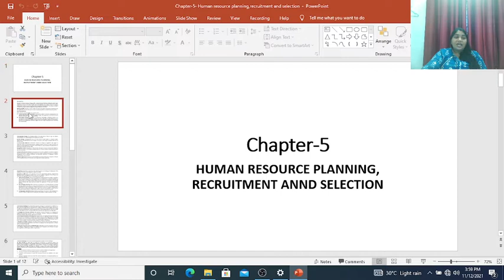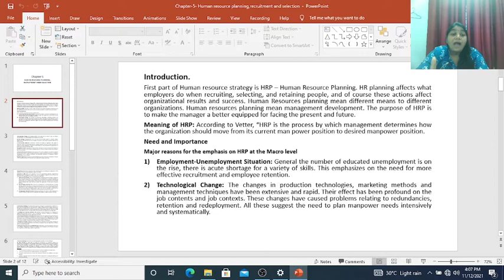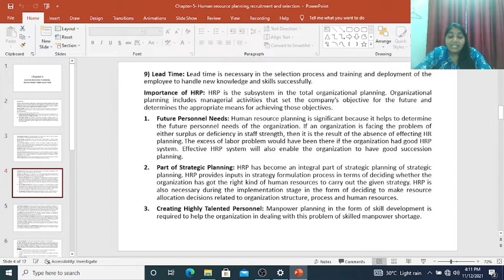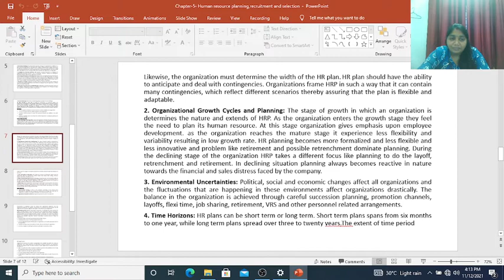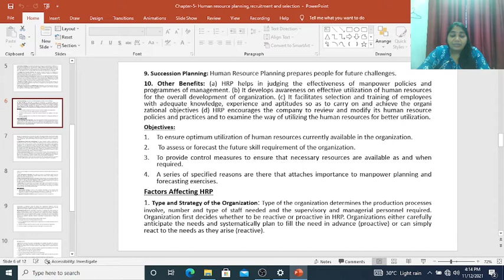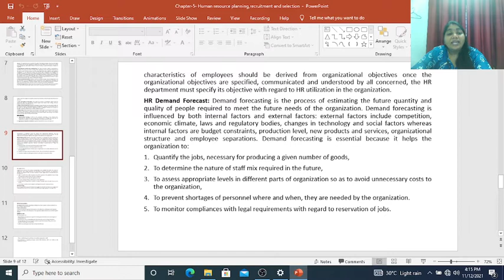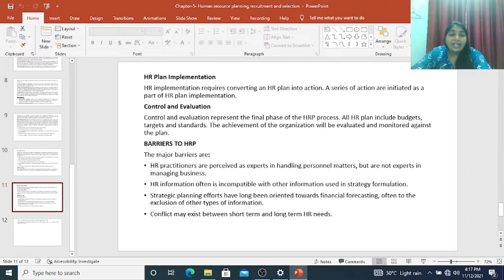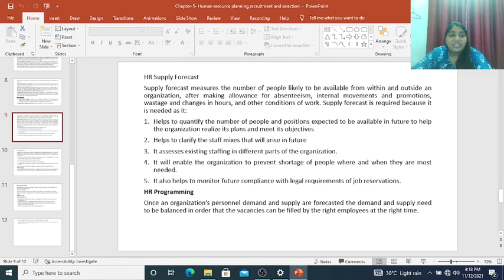HRM Chapter 5 - ANNAMALAI MBA 1st yr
ANNAMALAI MBA 1st yr